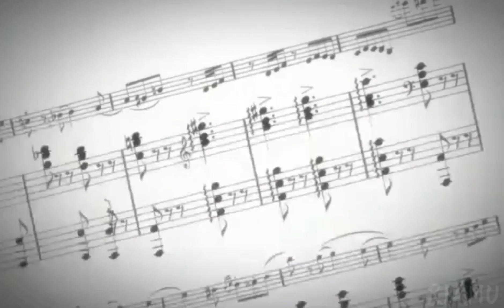Your Lie In April「AMV」- You Can Be King Again